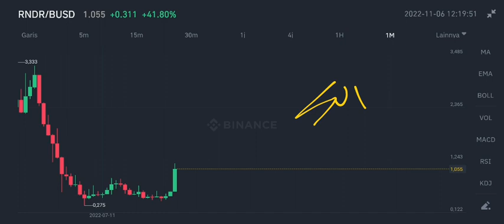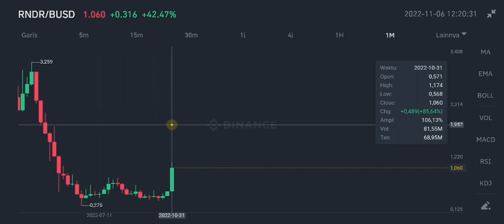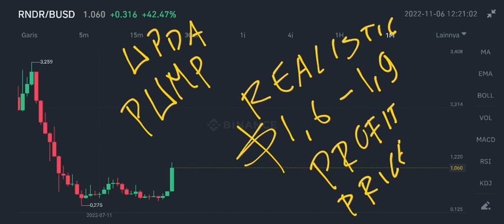RNDR BULLRUN UPDATE‼️ RENDER TOKEN PRICE PREDICTION AND ANALYSIS‼️ TREND FOR RNDR IS EXACT PUMPING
rndr token new update on weekend november 2022 render token good pump on november 2022